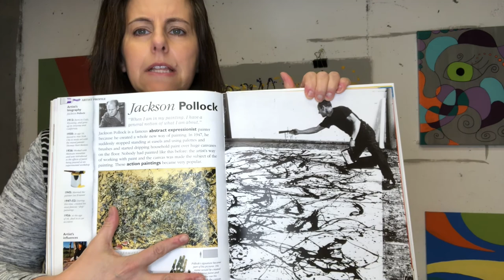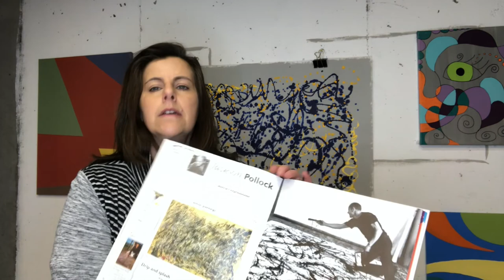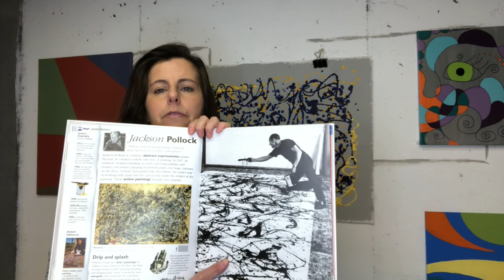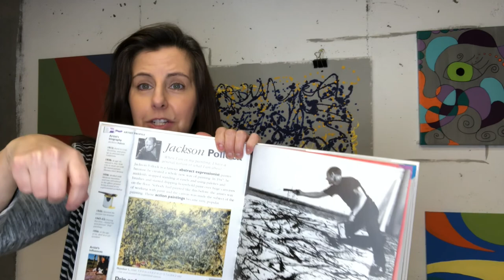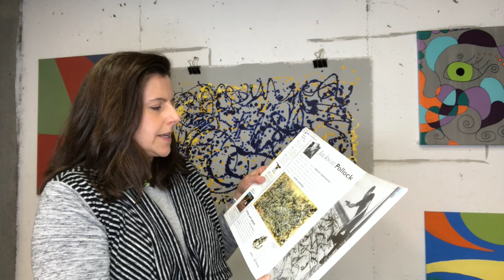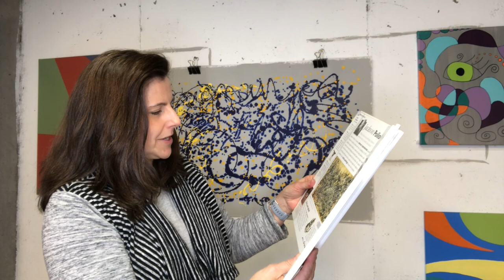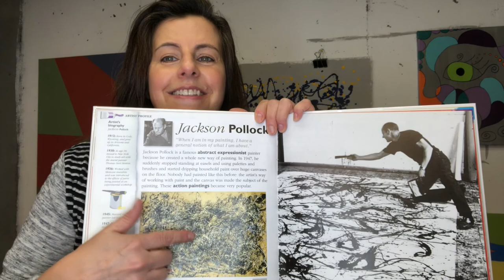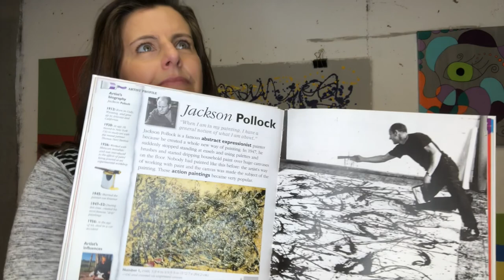Famous Art Friday Week 5 Jackson Pollock May 1 2020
Famous Art Friday  - Week 5

Do you know some of the most famous artists in the world?
Come and see one of the most famous artists ever!